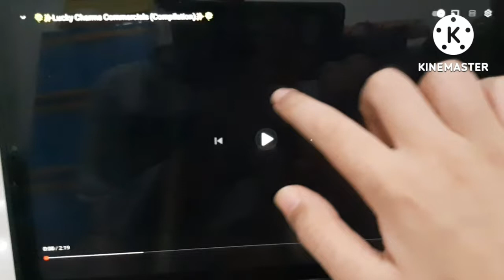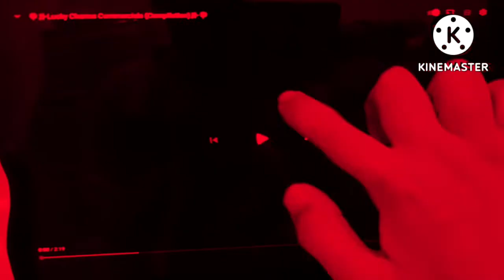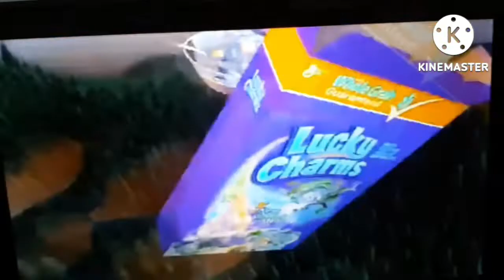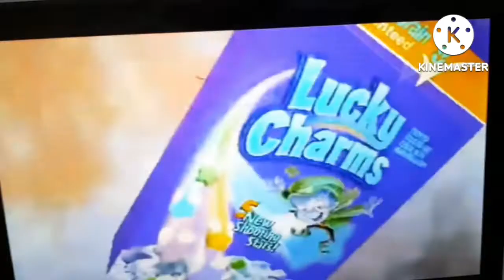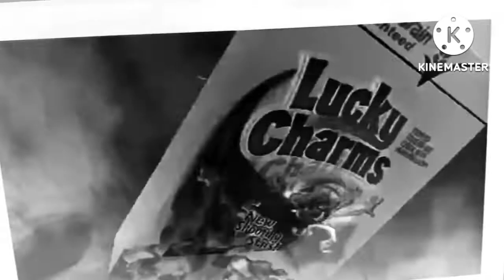Lucky Charms Commercial Effects (Sponsored by Preview 2 Effects)